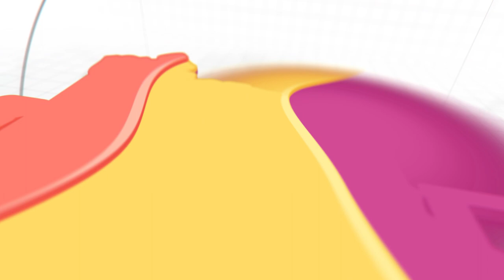ಕುಂದಾಪ್ರ ಡಾಟ್ ಕಾಂ ಪ್ರಸ್ತುತಿಯ 'ವಿಷನ್ ಬೈಂದೂರು 2033' ಉದ್ಘಾಟನಾ ಕಾರ್ಯಕ್ರಮ & ವಿಚಾರ ಮಂಡನೆ | Vision Byndoor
ಕುಂದಾಪ್ರ ಡಾಟ್ ಕಾಂ ಪ್ರಸ್ತುತಿಯ 'ವಿಷನ್ ಬೈಂದೂರು 2033' ಉದ್ಘಾಟನಾ ಕಾರ್ಯಕ್ರಮ ಮತ್ತು ವಿಚಾರ ಮಂಡನೆ